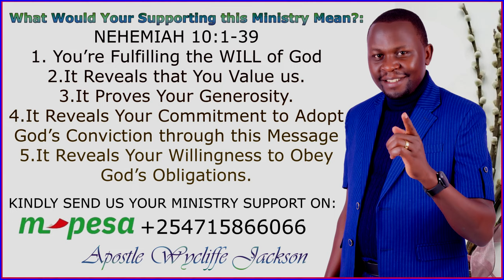Relevance of the Grace of God